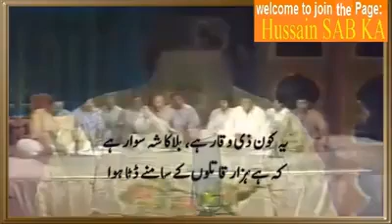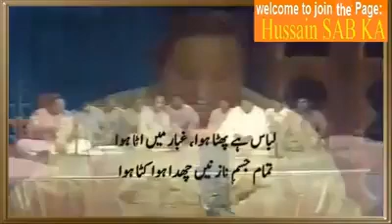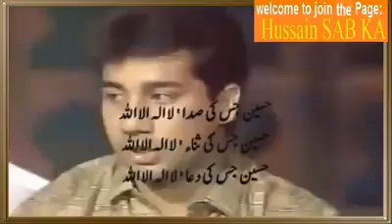"لباس ہے پھٹا ہوا،،غبار سے اٹا ہوا،،، یہ کون ذی وقار ہے،،، بلا کا شہشوار ہے،،، یہ بالیقین حسین ہے،،،